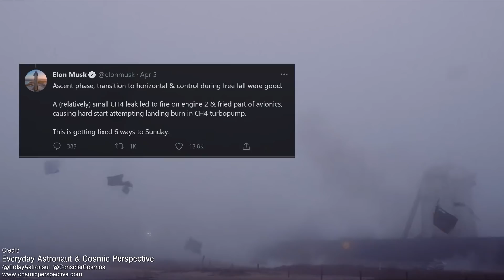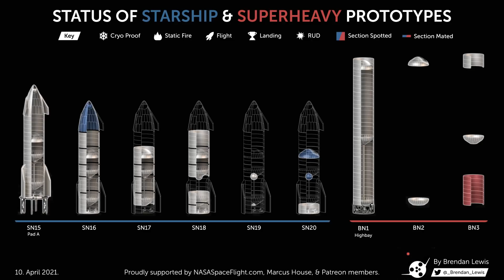Starship SN15 Rolls to Pad, Ingenuity Preps for first flight, & the ISS now has the MOST crew EVER!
We all await Ingenuity's first flight with bated breath,  the latest and greatest Starship Prototype begins testing, and Elon Musk reveals an intriguing long-term goal for the Starship landing sequence. Starlink and Soyuz launches once again succeed, and China launches a technology demonstration satellite too!

The Boca Chica/Starship photos and videos were provided by the awesome:
Austin Barnard

The great photos of the SpaceX marine fleet were taken by Kyle Montgomery:

The awesome Starship SN9 flight render was created by Corey, @C-bass Productions

The epic Starship animation was created by Erik, check them out!

Big props Erik and SmallStar for their amazing render of the Starship full flight render:

Chapters:
00:00 Intro
00:37 Starship Updates
03:43 Last Week's Events
06:57 This Week's Launches
09:34 This Week through History
12:55 Closing Thoughts